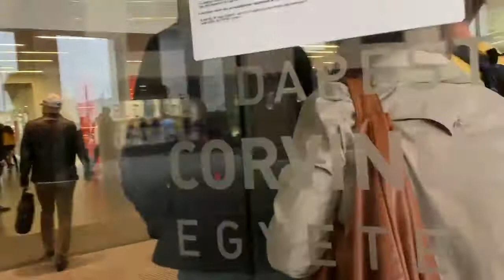My First Day of School in a Foreign Country [Vlog]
Aiden Kittredge, one of our APIabroad students in Budapest, Hungary, is capturing the moments of her study abroad program through vlogs!

"This video covers my first day of my junior year of college as as study abroad student in Budapest, Hungary at Corvinus University. Watch until the end to see how college in Hungary compares to college in the U.S.

Hello! My name is Aidan Kittredge, I am currently studying abroad in Budapest, Hungary and traveling across Europe!